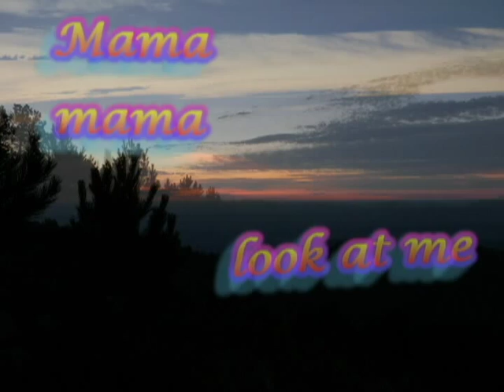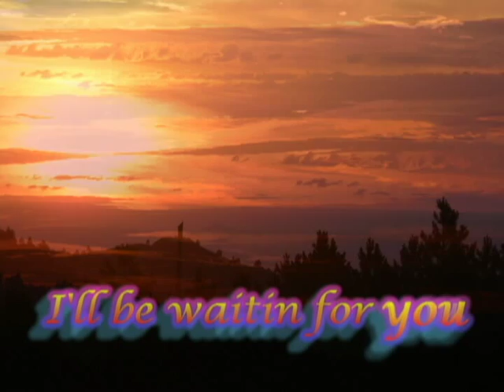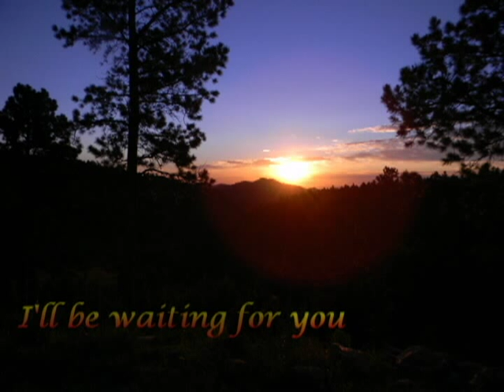Sonia Dada - Wishing Tree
I couldn't find it anywhere else, so I made one myself.  Raw and amateurish, but here it is.  I hope you enjoy.